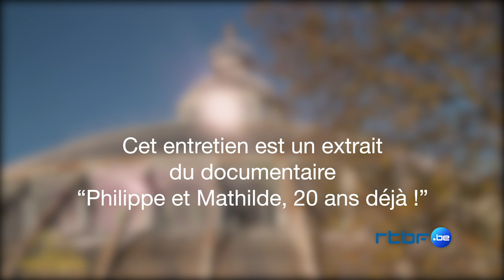Interview du Roi et de la Reine à l'occasion de leur 20e anniversaire de mariage le 4 décembre.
Retour sur les fiançailles et le mariage du Roi et de la Reine à l’occasion de leur 20e anniversaire de mariage le 4 décembre.

Terugblik op de bekendmaking en verloving van de Koning en Koningin naar aanleiding van hun twintigste huwelijksverjaardag op 4 december.

Looking back on the announcement and engagement of the King and Queen on the occasion of their 20th wedding anniversary on December 4th.